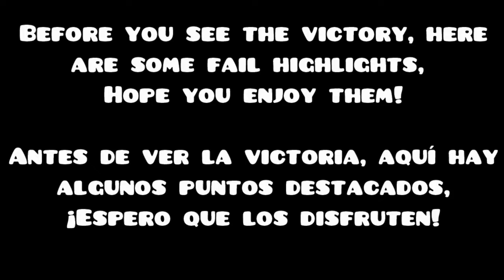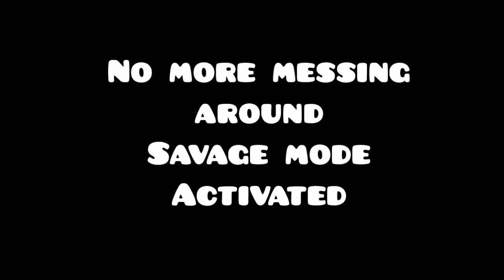It is Over! | Geometry Dash #10 | Nine Circles Complete!!!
Thanks to everyong who believed in me for doing this. I will start working on Supersonic and Lonely Travel. I am going to wait a little bit on Fairydust.

Editing Software - Cybrlink Powerdirector 17